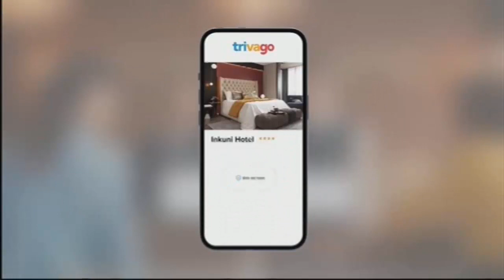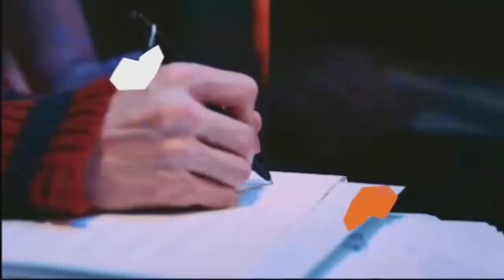Tanda Comercial Exa TV 6/7/23